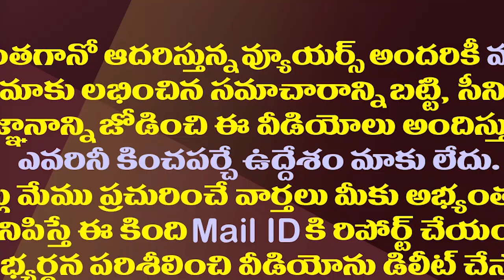జగన్ అదిరిపోయే వ్యూహం..ప్రత్యర్థులకు ఛాన్సే లేదా?| YS Jagan Has Full Clarity On The Opposition